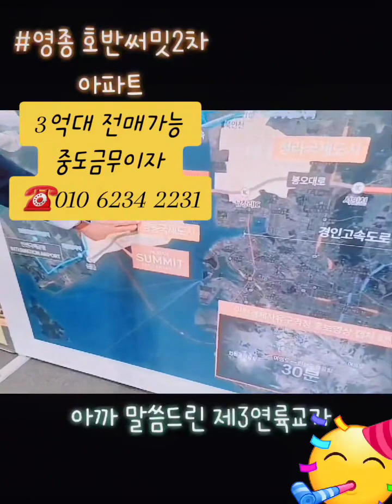중도금무이자 전매가능 전매무제한 송도아파트 호반써밋 2차 영종도 영종하늘도시 인천아파트분양 미분양아파트 미분양 분양 분양정보 신축분양 신축 아파트 shorts